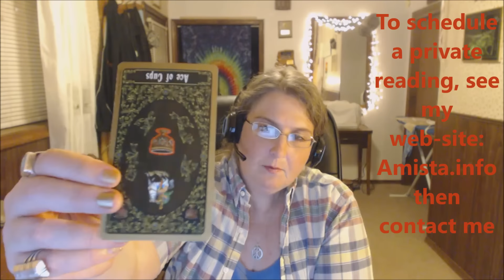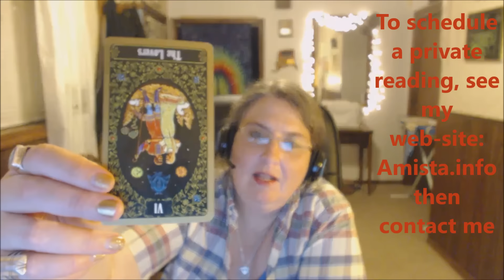Cancer Tarot Forecast March 14 Thru 20, 2016